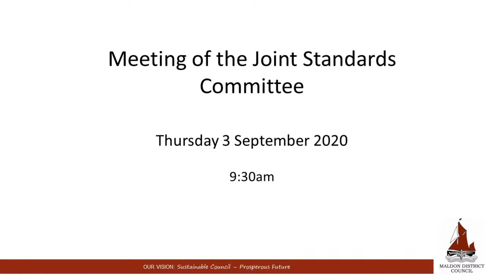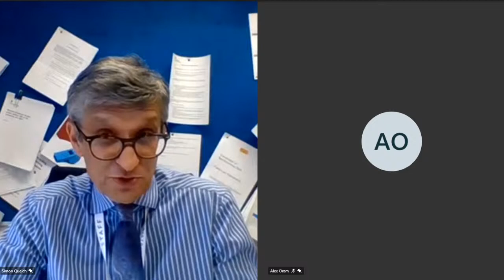03/09/2020 - 9:30am Joint Standards Committee meeting